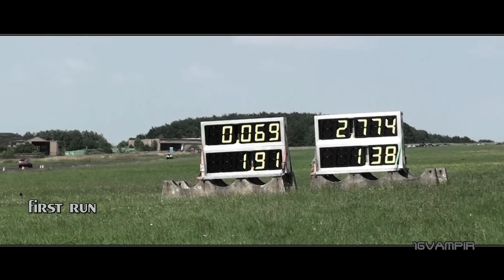16Vampir VW Golf MK1 1000HP 4Motion new VW Golf world record!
16Vampir Golf MK1 AWD 1000HP first quarter mile test. 1,8L 16V KR Turbo engine GTX4202R 1013HP @ 60psi.

Racelogic Performance:
0-100kmh in 1,97s
0-200kmh in 5,22s
Best: 100-200kmh in 2,89s
weight 900kg without driver